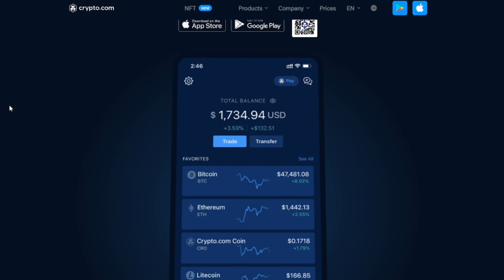Crypto.com November News | HUGE Gains for CRO Imminent!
In this video I'll go over all of the November News for Crypto.com & the CRO token... There's been a lot of very exciting things happening pertaining to Crypto.com!